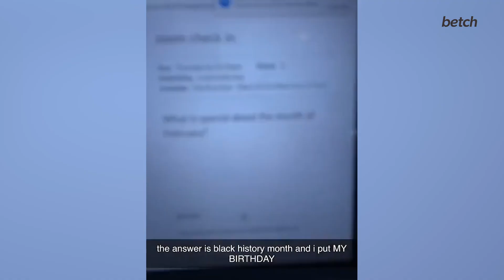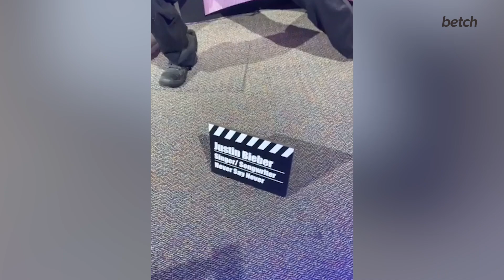Cat Has Chosen Its New Owner